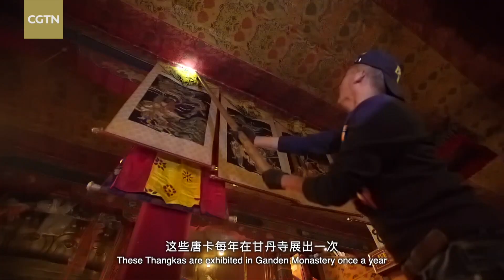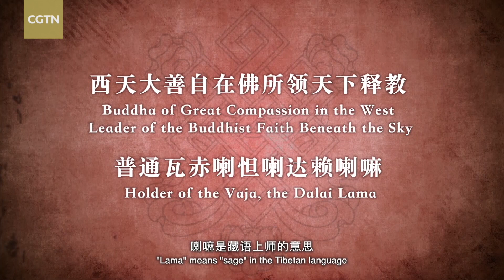The Living Buddhas reincarnation system in the most influential Tibetan Buddhism schools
The Kagyu School created the Living Buddhas reincarnation system. However, the Gelug School brought the system to its peak.

The Living Buddhas reincarnation system was gradually adopted and evolved into multiple Living Buddha lineages. Among these reincarnations, the most famous are the Dalai Lama and the Panchen Erdeni.